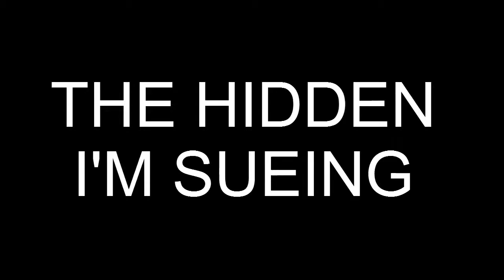THE HIDDEN ( I'm sueing )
or
XboxLive GamerTag:kr0g3rnazy
Join my league play team on xbox GT kr0g3rnazy

16YrMg53k77y6BK6Ajtt1AmqPRRQ7pDsaE